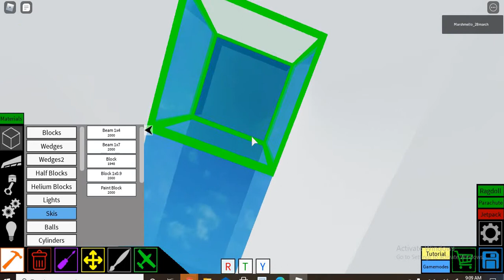plane crazy fa 50 jet tutorial(you happy now?)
you asked for tutorials so there it is enjoy happy now?